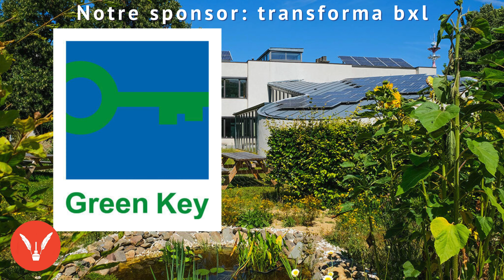#502 Sébastien de Launois - Conversation agile - Soirée du 19 septembre 2024 (FR)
Écoutez l’agilité en action

Le 19 septembre, Humana a accueilli des passionné·es pour explorer l’agilité sous toutes ses formes.

Au micro d’hrmeetup. © , Sébastien de Launois partage ses découvertes :  comment l’agilité a transformé sa vision du travail, libérant la parole et valorisant la contribution de chacun·e dans les équipes.

Il revient sur l'expérience unique de cette soirée – des échanges stimulants aux jeux immersifs – qui lui ont permis d'expérimenter la puissance des "conversations agiles", un concept présenté par les experts Norman Deschauwer et Eric Decossaux de Pyxis Belgique.

Envie d’une expérience aussi enrichissante ?

Rejoignez-nous le 5 décembre au Cook & Book pour une nouvelle soirée Humana dédiée à la transparence des salaires.
Vous y trouverez des idées et outils à intégrer dans votre organisation, en plus d’un réseau de professionnel·les engagé·es pour un monde du travail plus humain et collaboratif.

Mise à jour 2024 : Les soirées hrmeetup continuent sous un nouveau nom, "Humana".
Le nom a changé, mais le concept reste presque le même.

Séquençage du podcast :
[00:00:20] Comment et pourquoi nous as-tu rejoint·es ?
[00:00:56] Connaissais-tu déjà les principes de l’agilité ?
[00:01:04] As-tu une expérience de l’agilité en entreprise ?
[00:01:28] L’agilité : réservée aux départements IT uniquement ?
[00:02:03] Qu'est-ce qui te frappe le plus dans l'agilité ?
[00:02:51] Avais-tu des attentes particulières en venant ?
[00:03:31] Le jeu en entreprise : tu adhères ?
[00:04:08] Que dirais-tu à quelqu’un qui envisagerait de nous rejoindre pour une soirée Humana ?
[00:04:33] Clôture du podcast.